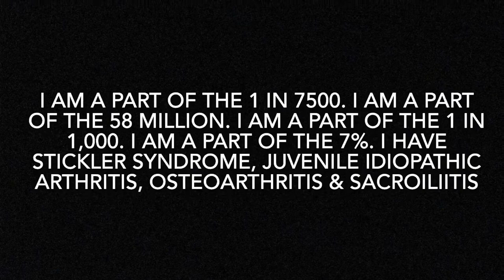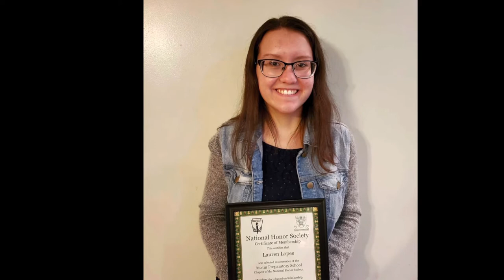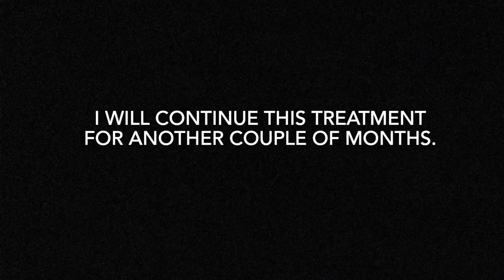my journey with arthritis. i hate it.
This was made for Stickler Syndrome awareness week. It’s very cringe, I know. It made me happy though so that’s all that matters :). ENJOY!!